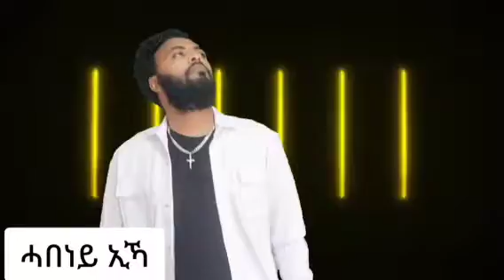ሓበነይ ኢኻ Mogos Nguse ሞጌ